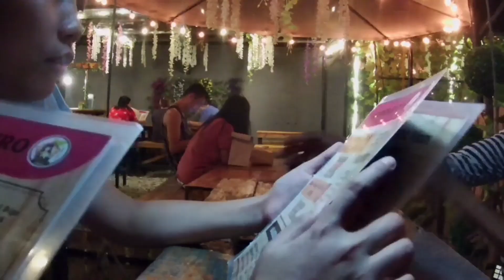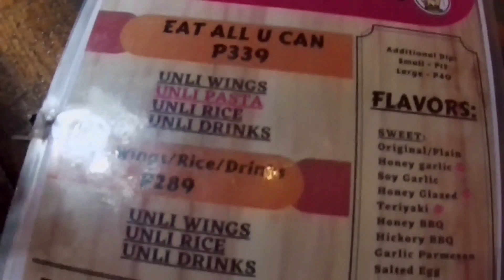🍴dinner with friends at AR Food and Bistro Bailen | work diaries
Hi guys!

Finally may natuloy din sa mga plano namin ni Crismie haha 😙

Di ko na sana to e a upload e kasi panget ng quality. Mastastock kasi sa gallery kaya upload nalang 😚

video taken June 18, 2022